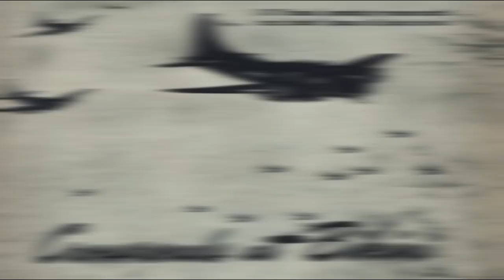B-17 Flying Fortress - In the Movies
An overview of the Boeing B-17 as featured in numerous WW2 Movies

The Liberator
Memphis Belle
My Way
Shadow in the cloud
Black Book
The Cockpit (Anime) 1993
Tuskegee Airmen (1995)
Hart’s War
The Mighty Eight
Heavy Metal
Tora! Tora! Tora!
Red Tails
War Thunder (Video Game)
Bomber Command (Video Game)
Fortress 2011
Memphis Belle
Twelve O’Clock High